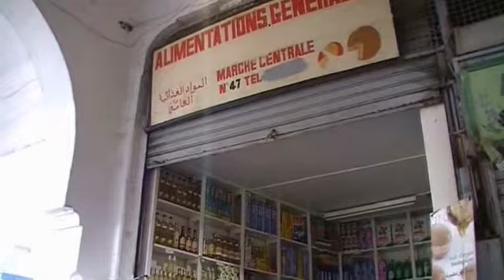casablanca 2014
cruise with the MSC  Poesia from Malaga to Casablanca